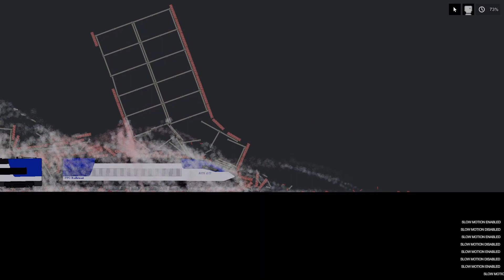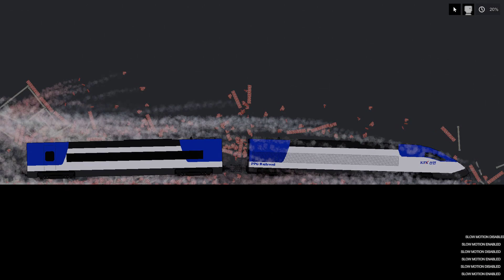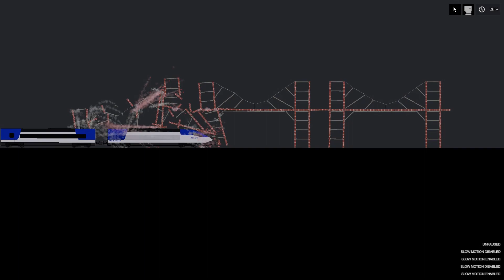Trains and Freights VS Brick Buildings in People Playground. Part I